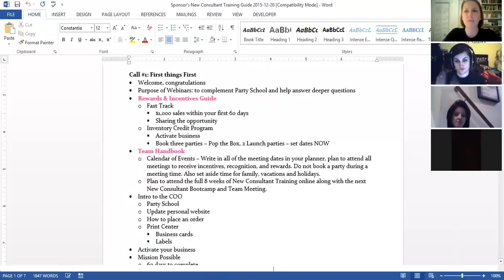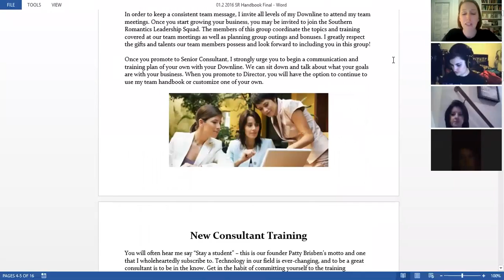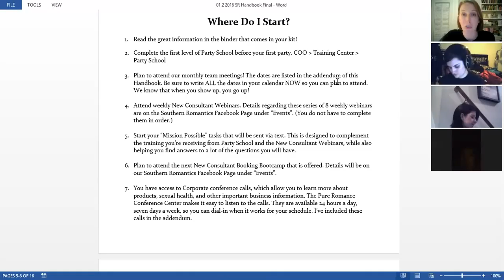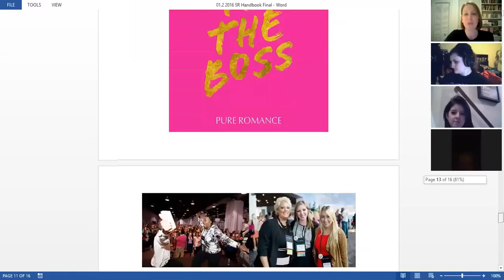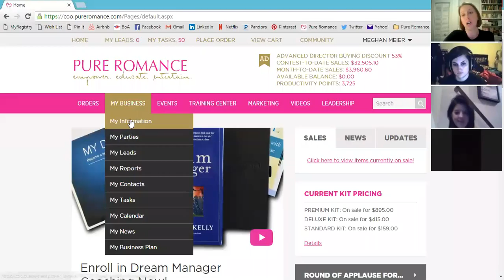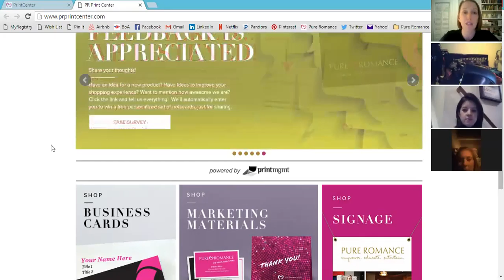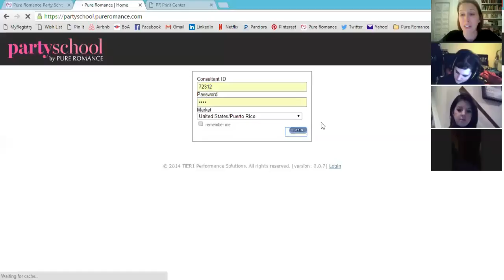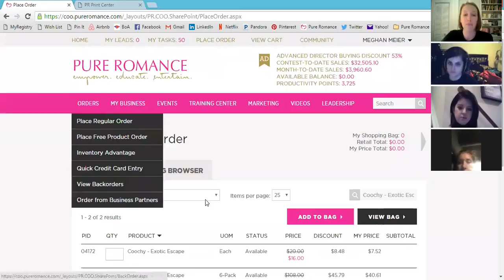Southern Romantics New Consultant Webinar #1 - First things First! 4/10/16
Weekly New Consultant Webinars for members of the Southern Romantics Team!